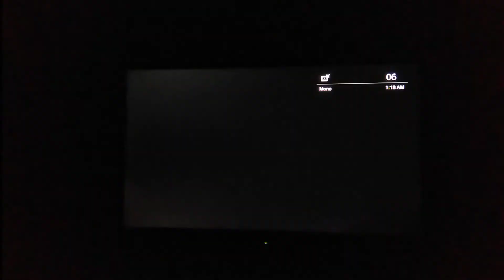Analogue TV transmitter shut down preparation in Perak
No longer displaying a message switch to digital TV. I think transmitter from Gunung Kledang are getting prepared to shut down analogue broadcast permanently.